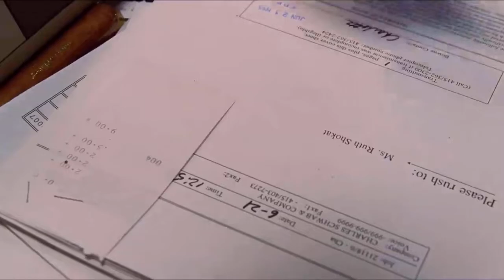(I need that money) Bully maguire😂😂